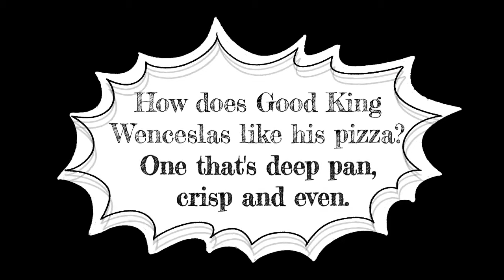The 12 Days of Lockdown- by Team Chantry staff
Each day during December, we've been opening 'doors' on our virtual advent calendar to reveal class performing a song, poem of sketch. On Christmas Day, it was the staff's turn...and here's the result! Enjoy